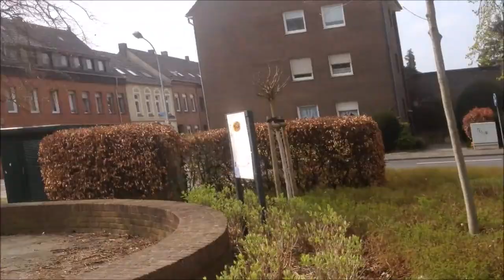Tönisvorst Vlog !! | Soccer Kingz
Unterwegs in der wunderschönen Stadt Tönisvorst im Kreis Viersen